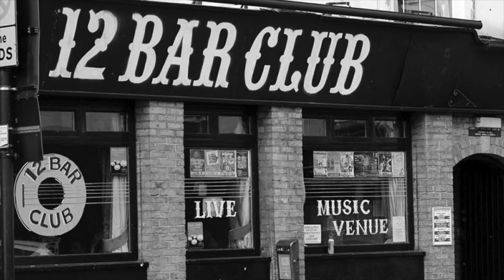The Jazz Butcher live (Pat Fish and Max Eider acoustic) 9/11/97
From Pat Fish:  This gig is from the 12 Bar Club in London's "Tin Pan Alley", Denmark Street in the West End on Thursday 11th September 1997. Max and I booked it as a warm-up for the trip to Seattle and San Francisco. It was the first time that we had played a set together in public since 1985. You can kind of tell; both players are on their best behaviour. 🙂